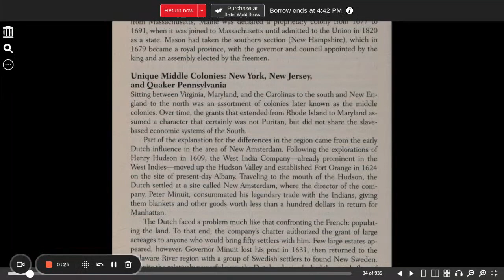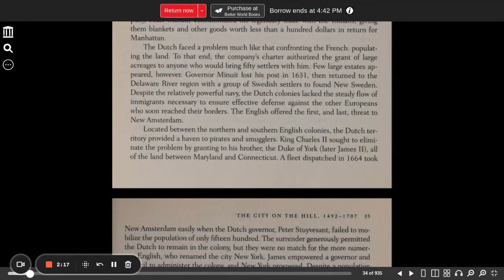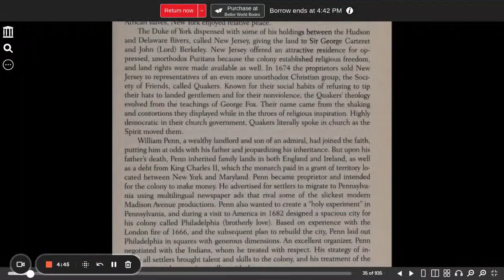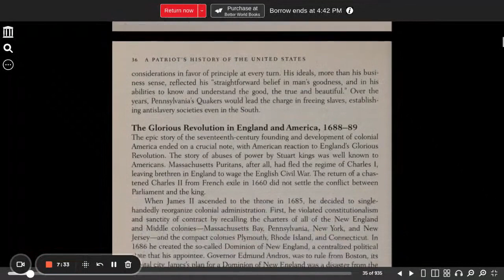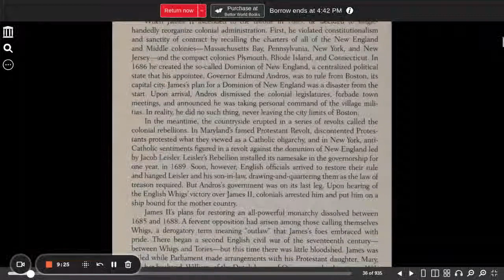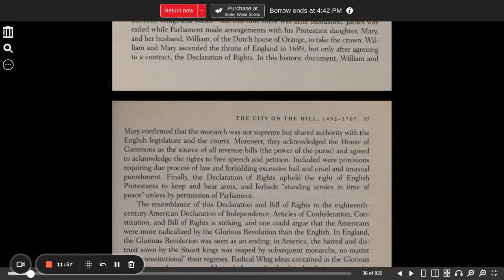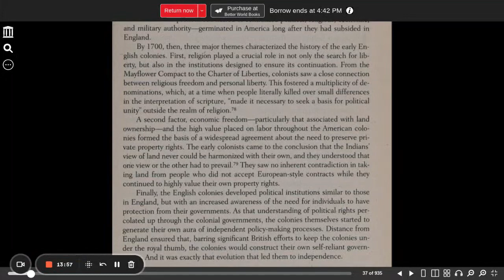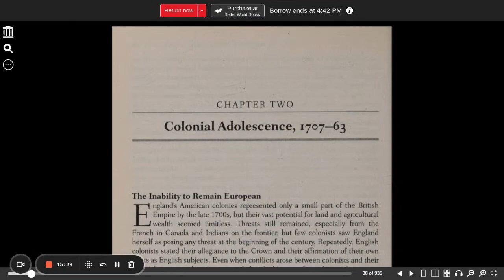A Patriot's History of the United States chapter 1 part 11 Schweikart, Larry